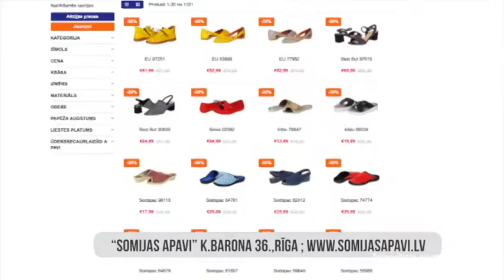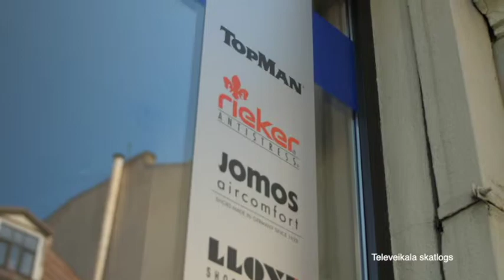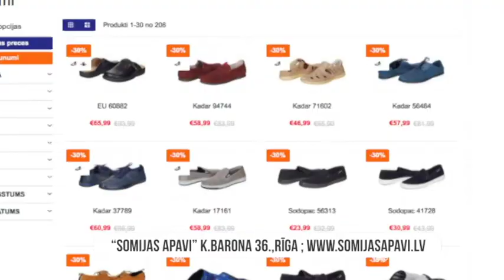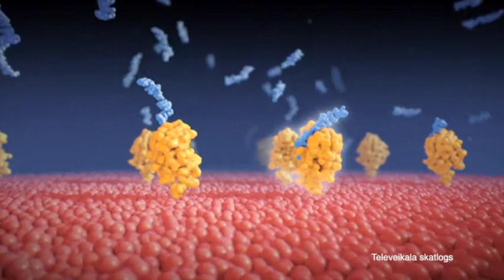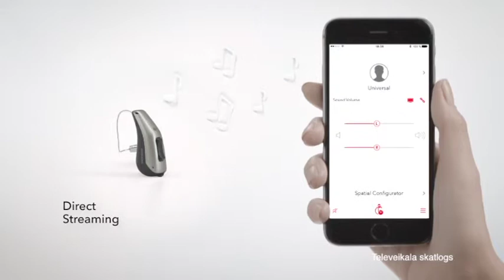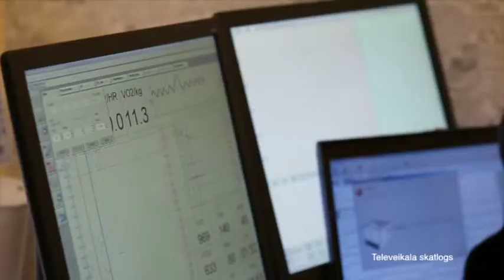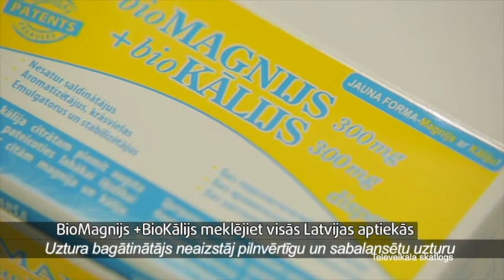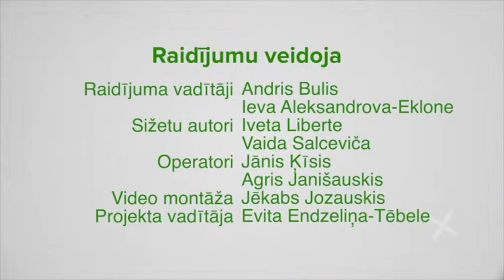Dzīvīte brīvdienās (15.06.2019.)